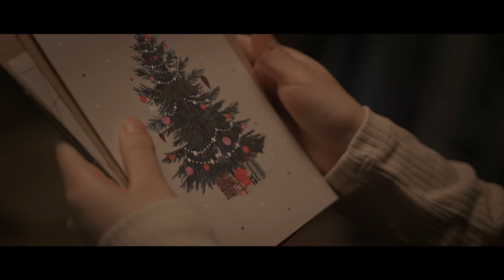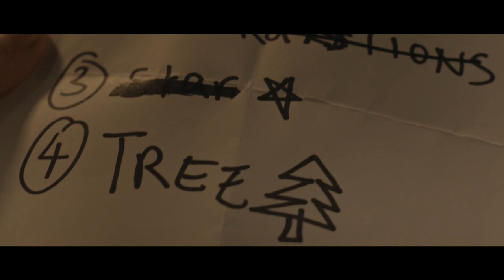A Christmas Short Film by SCENE 852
[SCENE 852 PRESENTS] A Christmas Short to wish you all a Merry Christmas!

Starring. Alexa Higasi & Patrick Ip